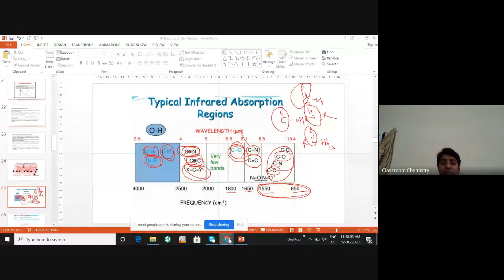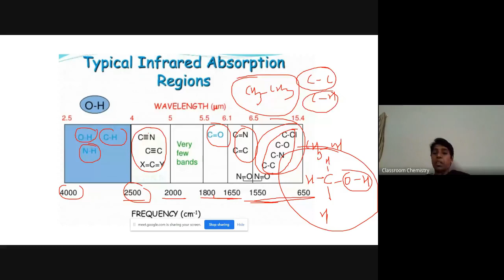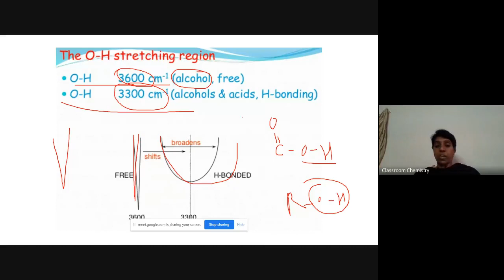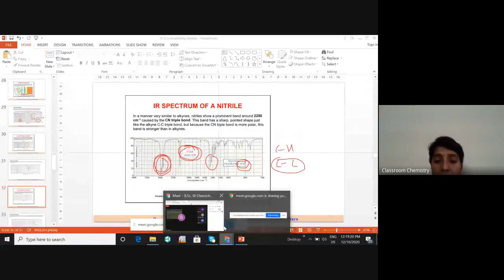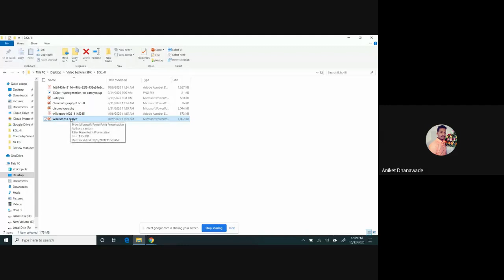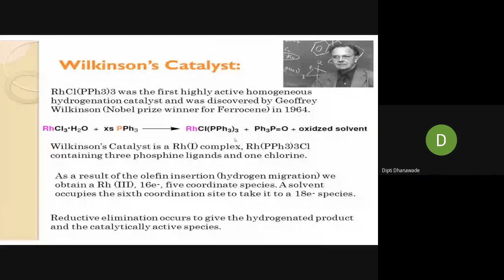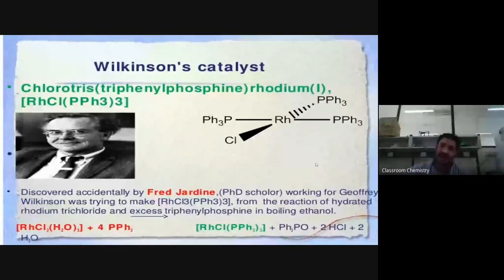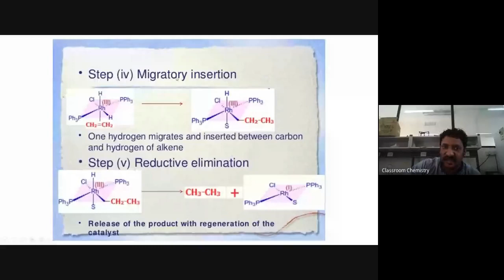B Sc III Chemistry General Online Classroom 2020 10 11 at 23 08 GMT 7